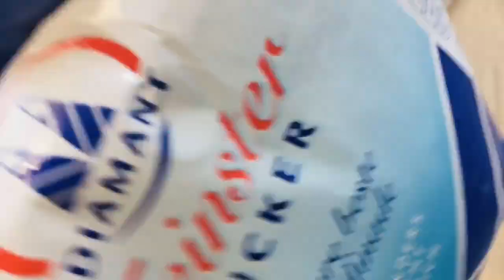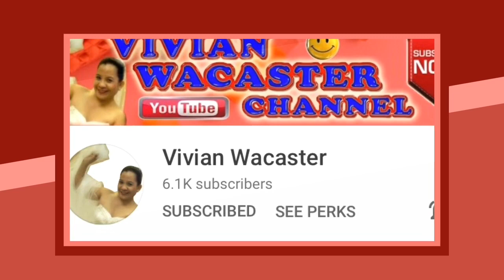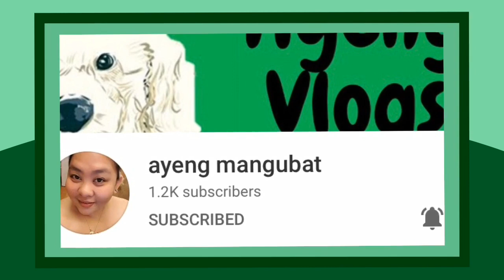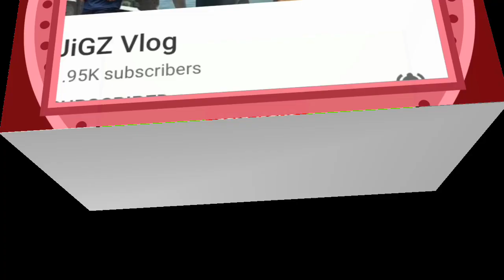How to Bake a yummy APPLE SHEET CAKE || BLECH KUCHEN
This is very simple and yet yummy Apples sheet Cake this recipe is good for 2 Sheets . If you want to bake for 1sheet only just divide this ingredients and you will have the single recipe .Thank you for following us .